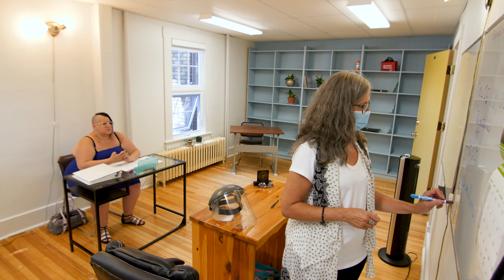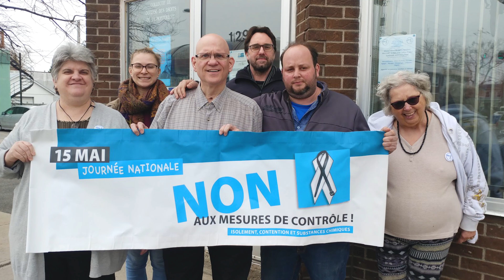Le milieu communautaire en action - Les services communautaires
La cellule de crise sociale du Haut-Richelieu – Rouville – Chambly et Carignan a réalisé des capsules vidéo afin de contribuer au rayonnement des organismes communautaires qui ont été créatifs durant la pandémie et qui pourront continuer de soutenir la communauté dans le « après ». Grâce au soutien financier de la Table de concertation GrandiOse, de Chemin d’API, ressources concertées en périnatalité et petite enfance et de la CDC Haut-Richelieu-Rouville.